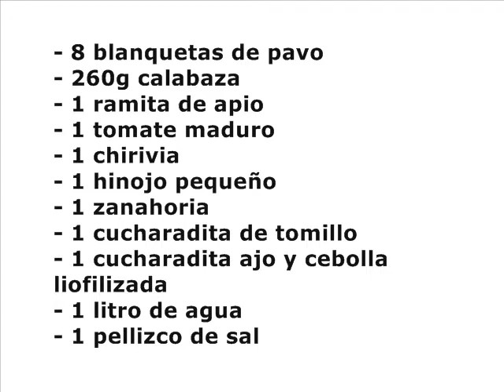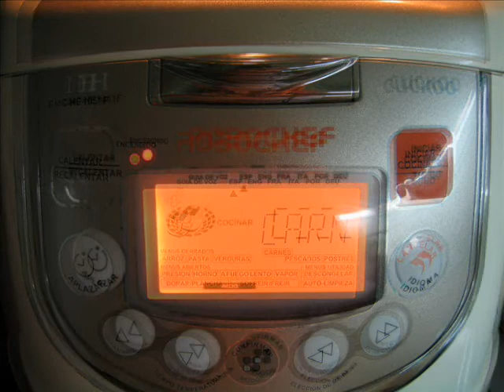Blanquetas de pavo con verduras